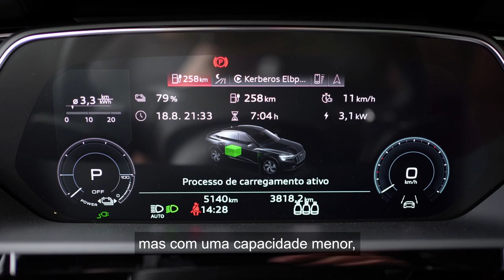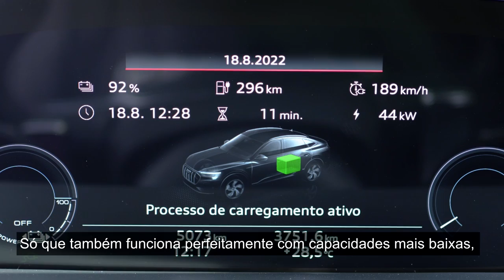Audi e-tron apresenta - Tipos de carregadores: qual é o seu?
Quer saber qual é o tipo ideal de carregador para você? Bom, isso depende do seu tipo de carro elétrico e da estrutura ao seu redor. Mas calma, a Paula Duprat explica tudo o que você precisa saber sobre os diferentes tipos de carregamento do e-tron!

Audi e-tron. Mude a direção do mundo.